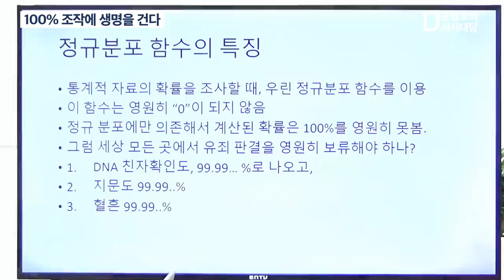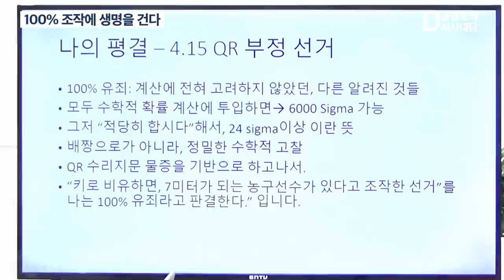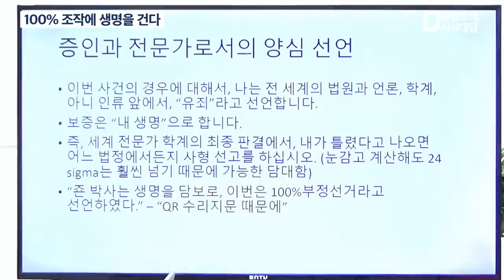100% 조작에 생명을 건다 (5/6) [공병호TV]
100% 조작에 생명을 건다